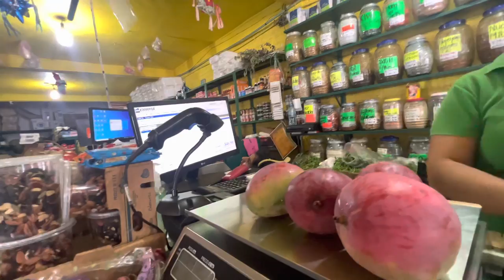UN DÍA NORMAL COMPRÁNDO POR EL MERCADO CON LOS CHICOS 👌